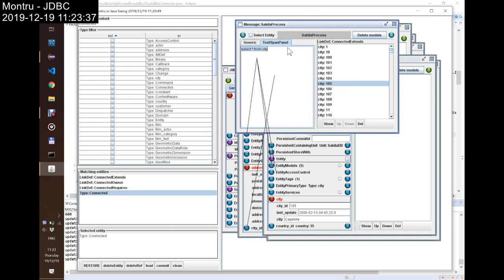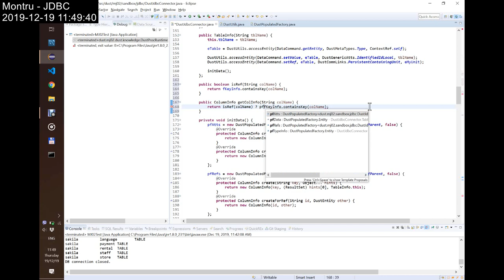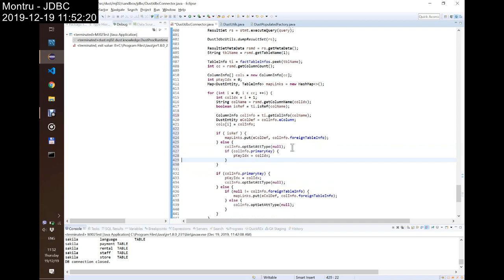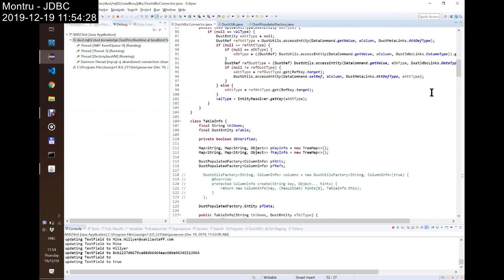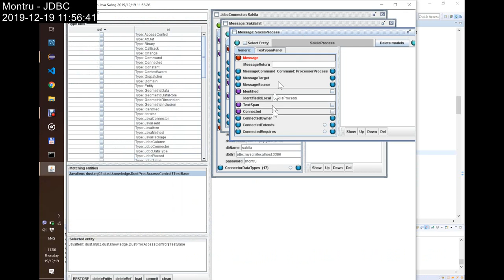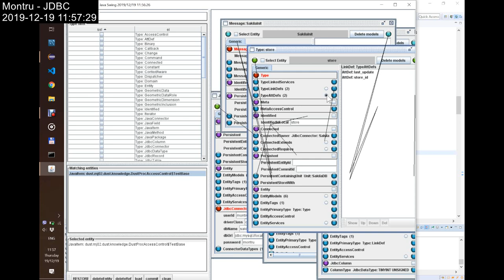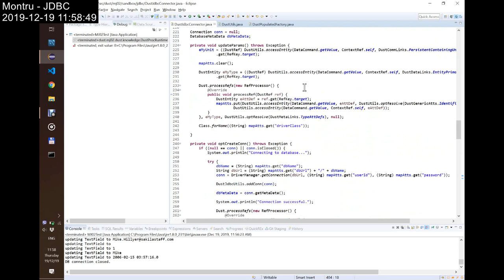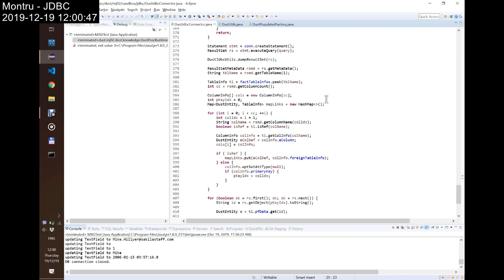MontruJdbc_D4E2: If it works, take it apart... (as always)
Another ergonomic feature: connect the loaded and referred entities to the Process message: easier to look at them after running a select. Refactoring attribute value conversion (again). Further use PopulatedFactory for AttDef/LinkDef wrapper object (ColumnInfo)